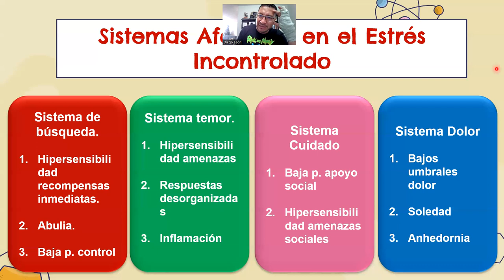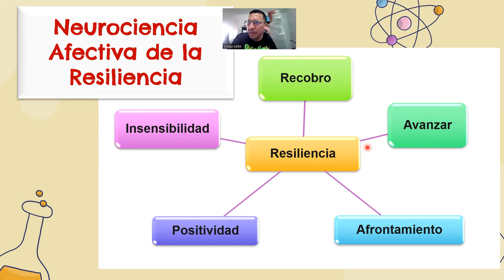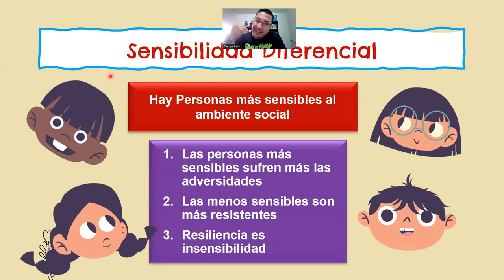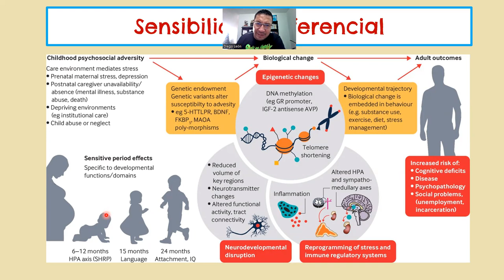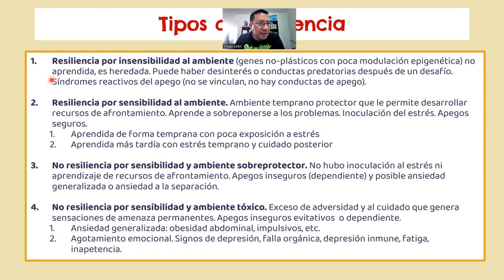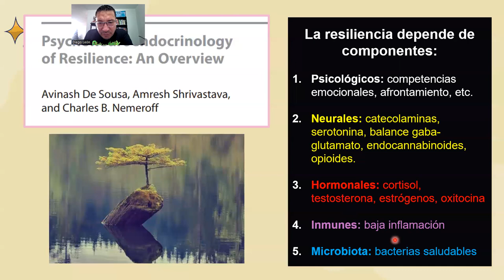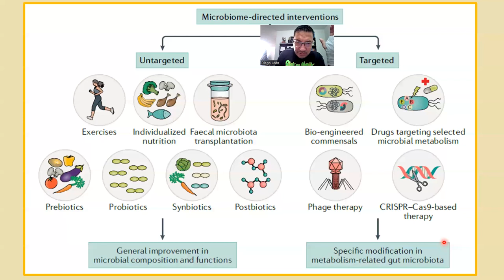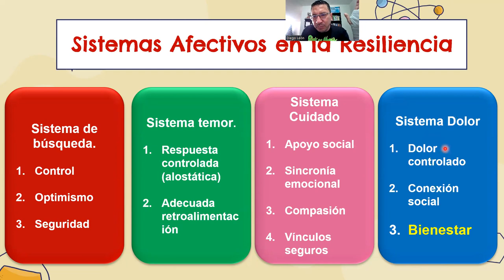Neurobiología de la Resiliencia